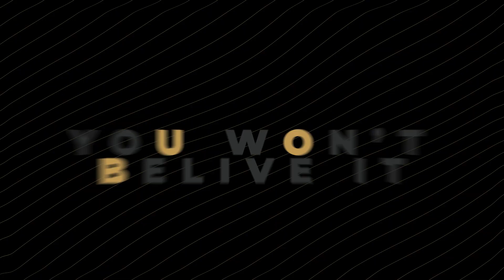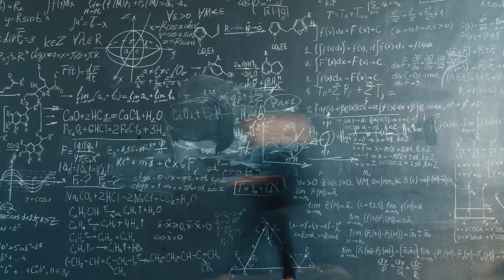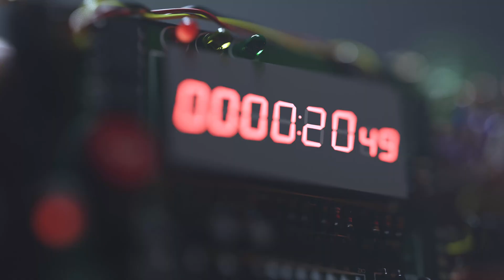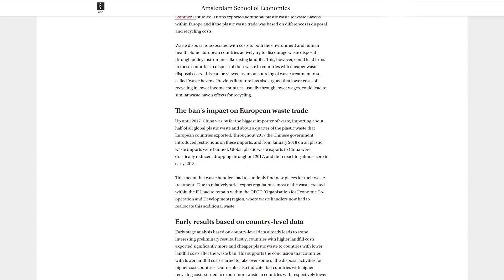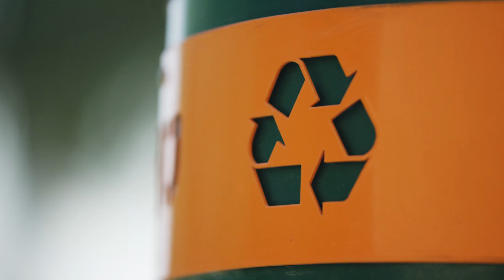How is Plastic Recycled? | CCP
Every day, billions of people throw away garbage without thinking twice but the story doesn’t end at the bin. Once your trash disappears from view, it enters one of the most complex, invisible, and often broken systems in the world - the global waste stream.

From landfills that leak methane and consume valuable land, to recycling centers overwhelmed with contaminated materials, the vast majority of waste ends up somewhere other than where you think. Even recyclable plastics are often too expensive or difficult to process and quietly diverted to incinerators or dumped in landfills.

Some are shipped across oceans to countries unequipped to handle the volume, contributing to global pollution, human health issues, and environmental injustice.

This video follows the true journey of your trash — through municipal trucks, sorting belts, landfills, incinerators, and even international ports.

Table of Contents:

00:00 Introduction
00:41 Where Does Your Trash Go?
01:46 The Recycling Illusion
02:40 Landfills
03:28 Burning Trash for Power
04:25 How Rich Nations Export Garbage
05:18 Path to Zero Waste